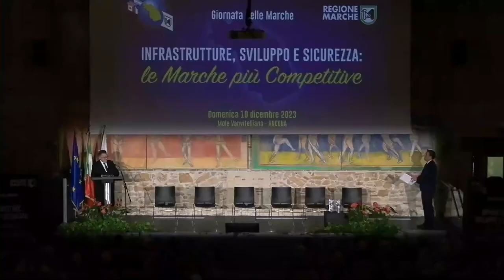Giornata delle Marche Intervento Franco Nicoletti Presidente Consulta dei Marchigiani all'estero